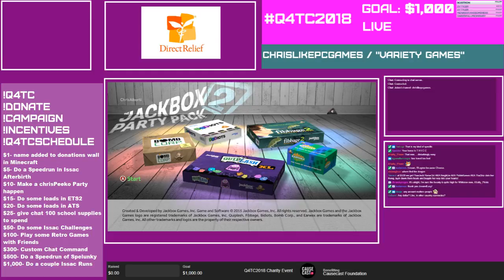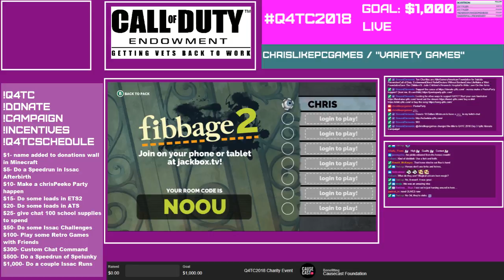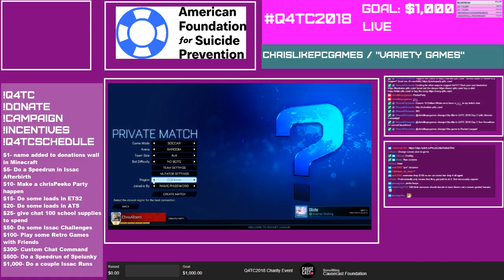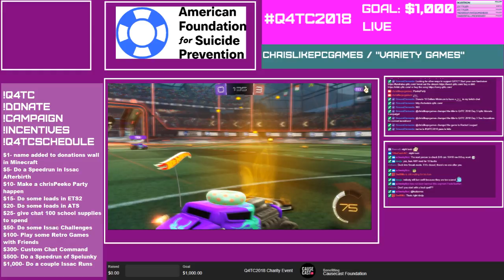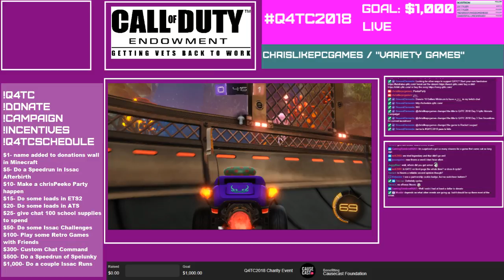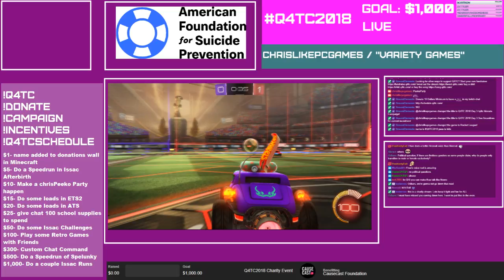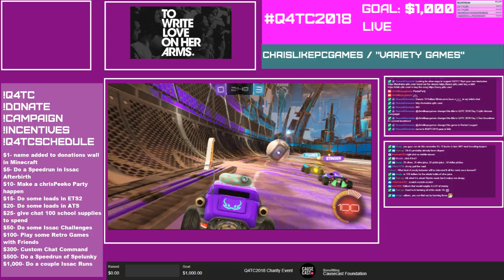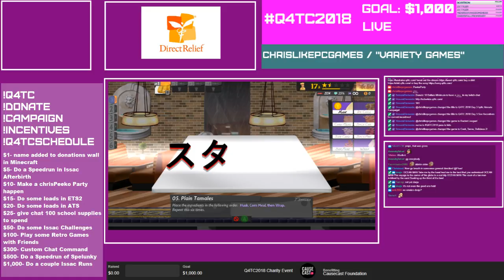Q4TC 2018 Day 3